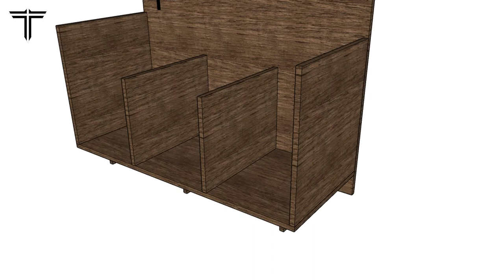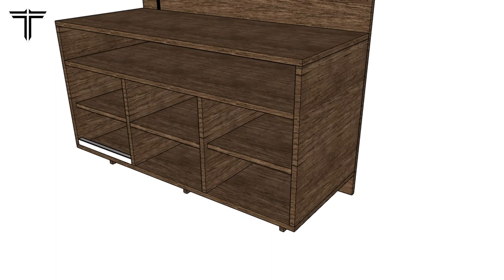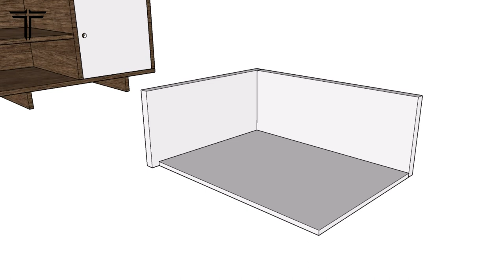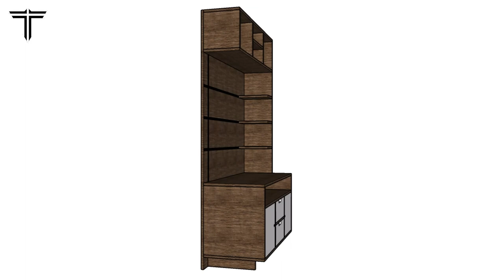Design #6: TV console with overhead storage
Wall mounted TV console with overhead storage  suitable for small spaces